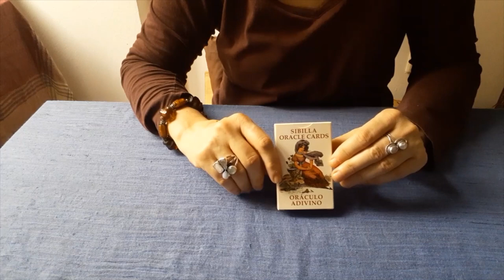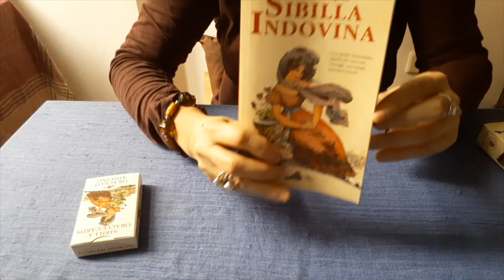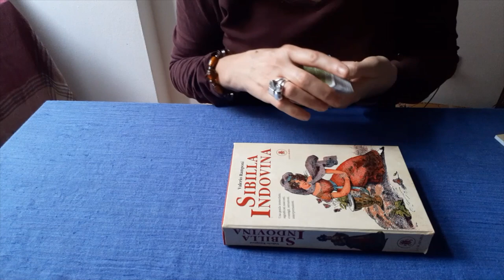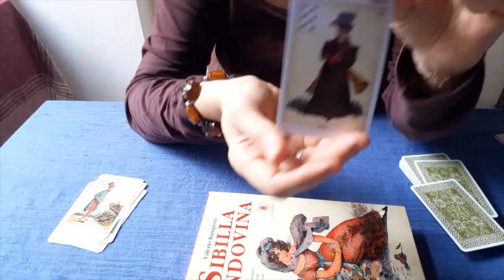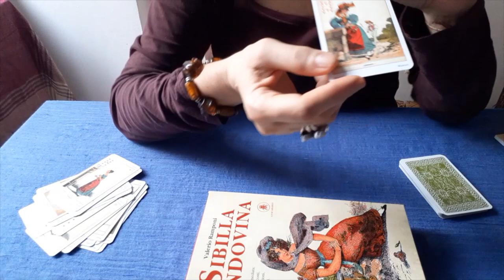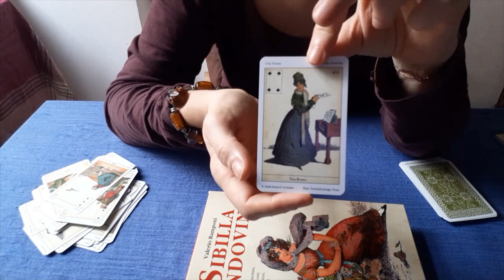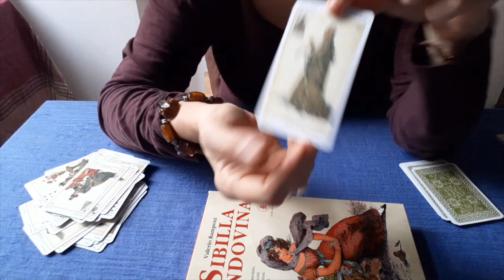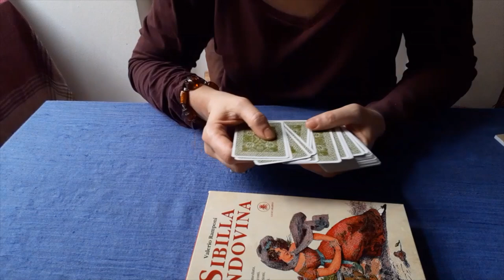La SIBILLA INDOVINA 🌟 La SIBILLA dei SALONI🌟 Oracoli & Co.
Vi presento il mazzo che fa da modello a tutte le sibille a 52 carte, la Sibilla dei Saloni o Sibilla Indovina. A presto!

🌟Mazzo presentato:Sibilla Indovina Kit, con libro di Valerio Ramponi, Ed. Lo scarabeo

Se avete domande scrivetele pure nella sezione COMMENTI 👇

🔮Se vuoi RISVEGLIARE e RAFFORZARE i tuoi DONI INTUITIVI attraverso i Tarocchi ed altre pratiche spirituali, ti invito a far parte del mio 🌸 Gruppo Facebook “Risveglia la tua intuizione con i Tarocchi-Minty Tarot” dove troverai esercizi e consigli

🎁 REGALI PER TE:

🌟Ho creato una guida per aiutare a risvegliare e rafforzare 🔮i nostri doni intuitivi in 7 semplici passi 🔮Trovate il link per scaricarla GRATIS nel mio sito e nei commenti!

🌟I have created a FREE guide to 🔮activate and grow your intuition 🔮in 7 simple steps. 🔮The link to download it in the comments

🌟 Scarica GRATIS il LUNARIO dei Tarocchi 2022 per potenziare la lettura dei Tarocchi tramite l'energia della Luna:

🌟 E-book per manifestare sincronicità con i Tarocchi Mandala  che ci aiutino a realizzare i nostril sogni:

🌟 E-book per manifestare i nostril desideria combinando i Tarocchi con il Feng Shui:

☀️ Mazzi usati nei video:

Lo Scrigno degli Oracoli, di Fabio Nocentini e Massimo Alfaioli, ed. De Vecchi

Minchiate Etruria Anima Antiqua, ed. Lo Scarabeo
Tarocchi Rider waite Smith